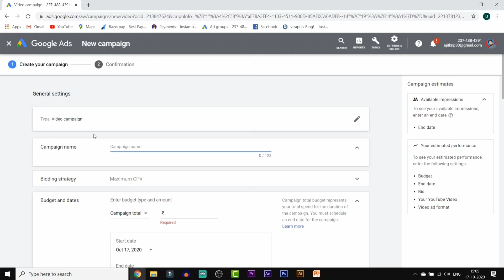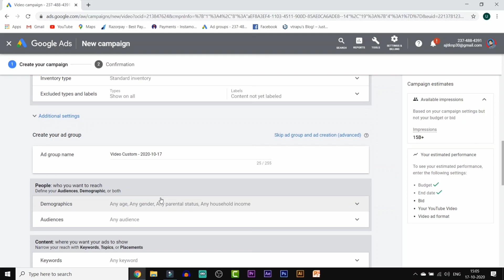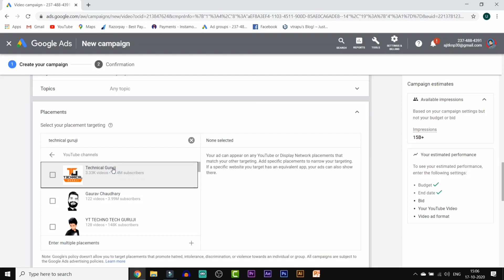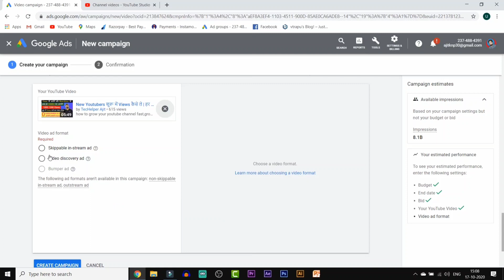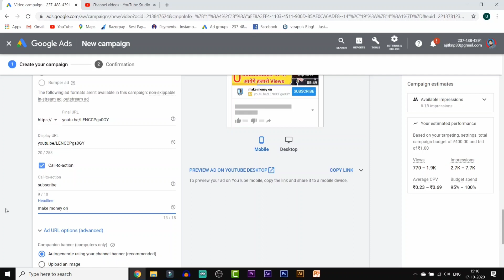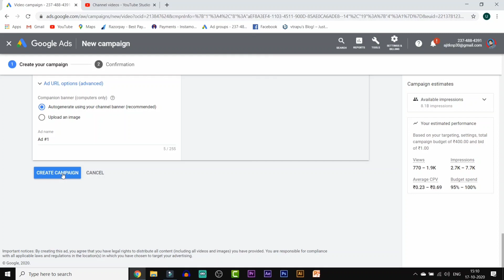किसी भी बड़े Youtuber Like Carry Minati | Technical Guruji के Channel पर अपनी Video Promote करो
Light Stand

Holder Clip

Light Bulb

My Laptop

My secondary Mic

My Background Sticker

FOLLOW US

1- Filmora (on pc)
2- Camtasia9 ( on pc)
3- power director (on mobile)
4- kinemaster (on mobile)

ABOUT US- TecHelper Ajit is a Youtube channel. Where you will find tech, reviews, app or tutorial videos in hindi